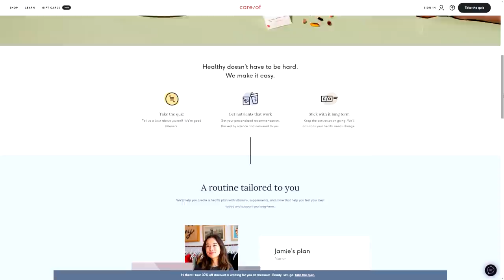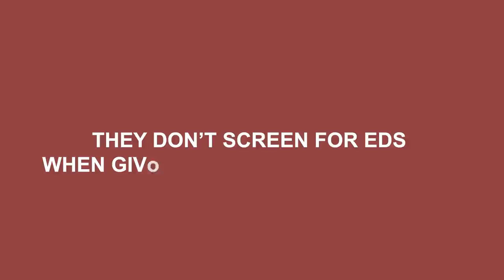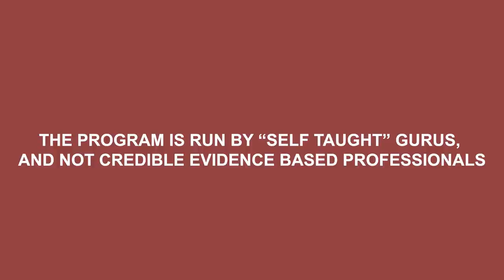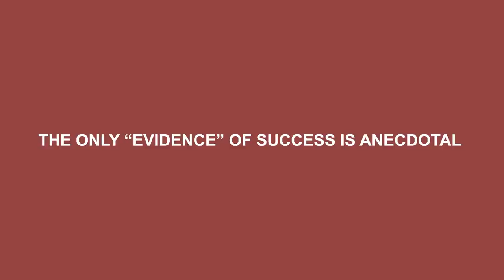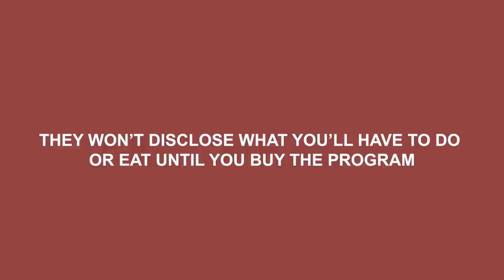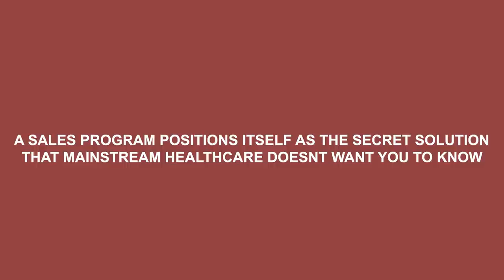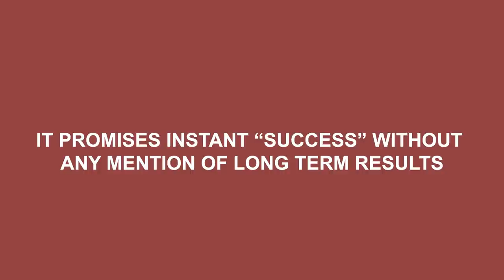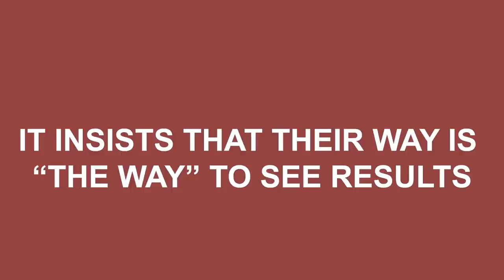Dietitian Goes Undercover and Tries an Influencers Weight Loss Program (The Results SHOCKING)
Hey everyone I’m Abbey Sharp welcome to Abbey’s Kitchen. In todays video, we will be talking about online wellness programs and what red flags to avoid if you are ever considering trying them.

1) The information in this video is for education and entertainment purposes only, so you should always speak to a health care provider about your unique health needs.
2) Please use this video (as with all of my review videos) as educational, not as unique recommendations.
3) Please be kind in the comments.
4) Trigger warning to those with disordered eating tendencies.

Xoxo Abbey